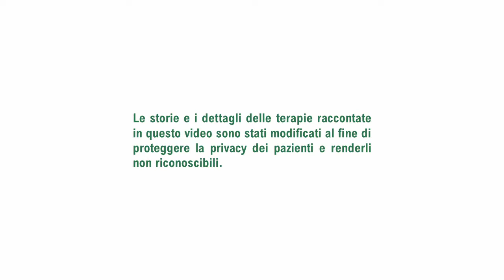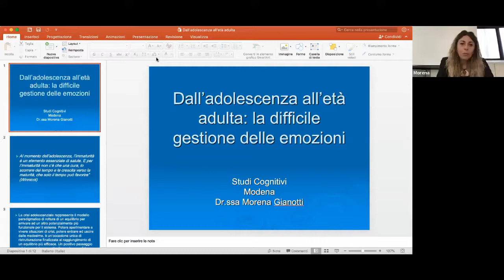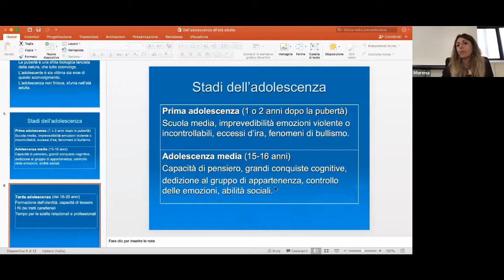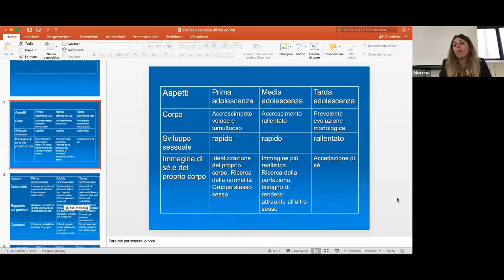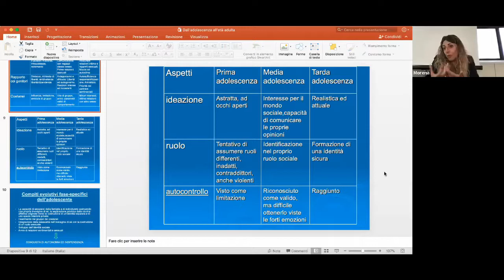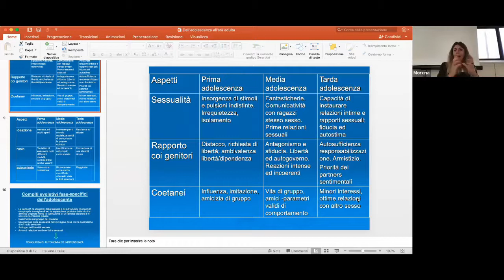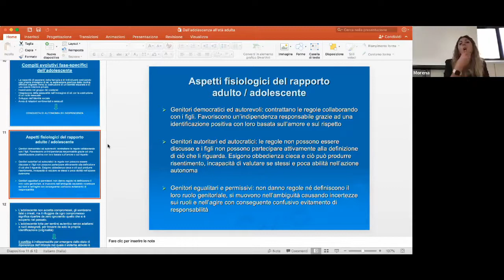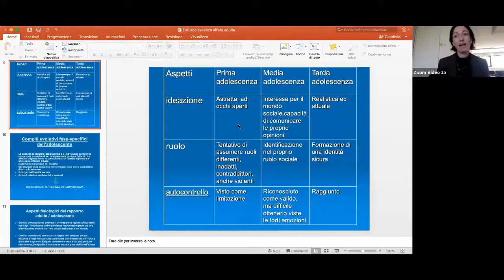Dall'adolescenza all'età adulta: la difficile gestione delle emozioni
Il passaggio dall’adolescenza all’età adulta comporta parecchi cambiamenti, cambiamenti che talvolta faticano ad arrivare. Un aspetto centrale è la capacità di gestire gli stati affettivi negativi in maniera funzionale all’interno delle relazioni affettive. Facendo riferimento ai modelli acquisiti nell’infanzia, durante il webinar vengono affrontate le tematiche relative a questo passaggio con particolare attenzione allo sviluppo della competenza emotiva.

Conduce: Dr.ssa  Morena Giannotti, Psicologa- Psicoterapeuta